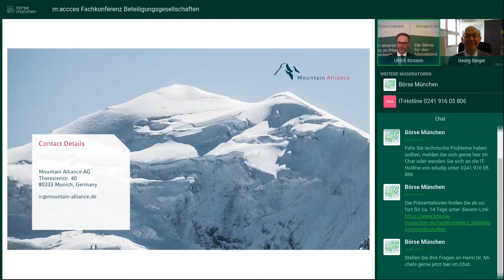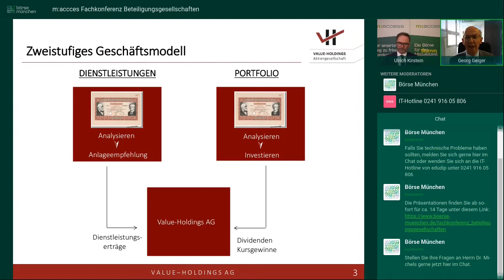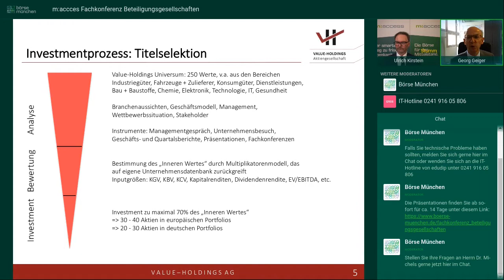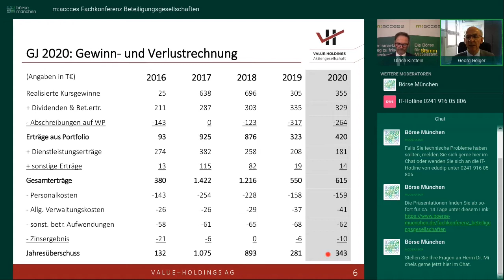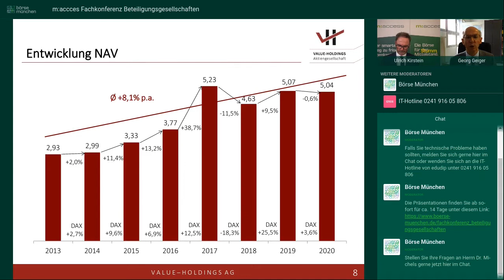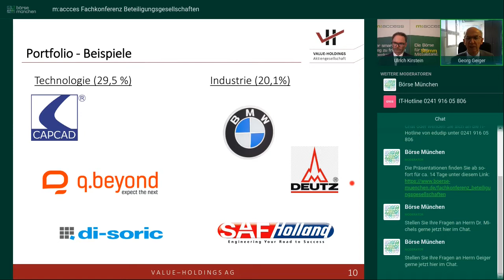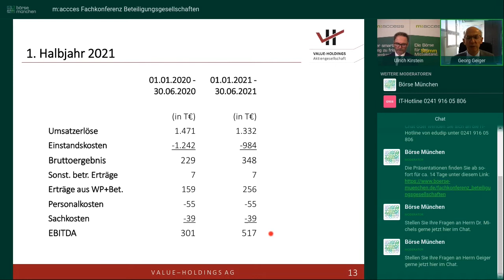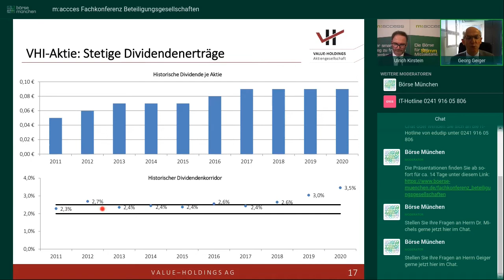Georg Geiger stellt die Value Holdings AG vor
Der Vorstand und Gründer Georg Geiger stellt im Rahmen der Fachkonferenz Beteiligungen die Value Holdings AG aus Gersthofen bei Augsburg vor. Welche Kriterien spielten bei der Aktienauswahl eine Rolle, wie hat sich die Performance des Portfolios entwickelt?